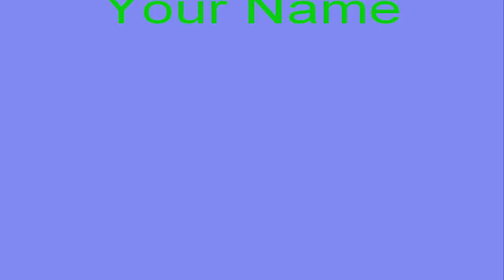Messiah project - Your Name (Video HD)